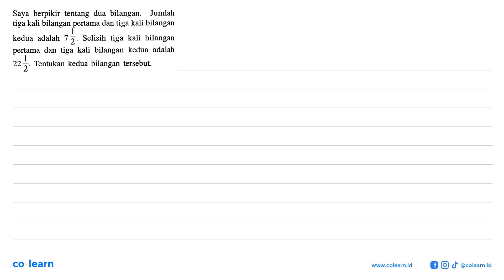Saya berpikir tentang dua bilangan. Jumlah tiga kali bilangan pertama dan tiga kali bilangan ...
Saya   berpikir tentang dua   bilangan. Jumlah tiga kali bilangan pertama dan tiga kali bilangan J 12" Selisih kali  bilangan kedua adalah tiga pertama bilangan dan tiga kali kedua adalah 1 Tentukan kedua bilangan tersebut: 22 2-

00:00 : Bedah Soal
01:00 : Konsep, rumus dan pengertian Operasi Hitung pada Bentuk Aljabar
01:18 : Langkah penyelesaian soal
01:56 : Jawaban akhir
02:26 : Penutup